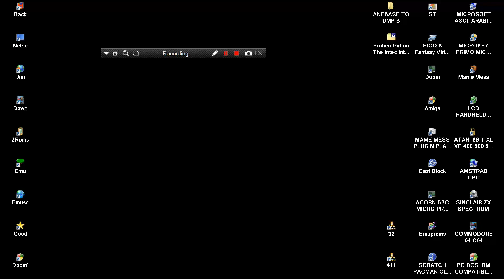Pacman by vedaranga98 SCRATCH PACMAN CLONE BROWSER ONLINE MIT EDU PAC MAN